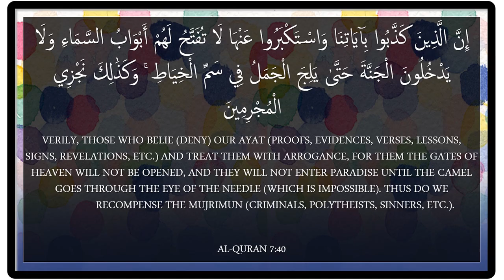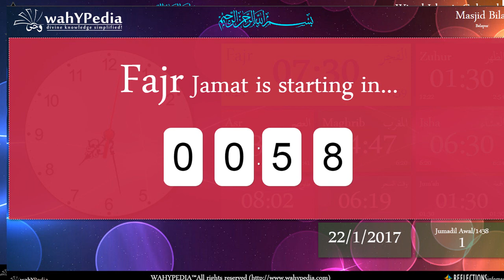Shah jalal masjid wahypedia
This video is a small snippet of wahypedia in shah jalal masjid